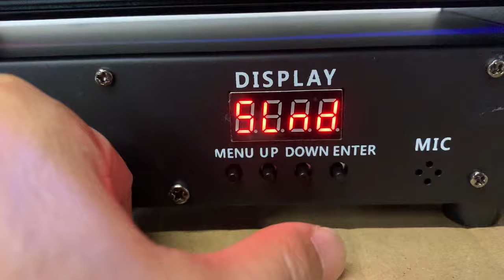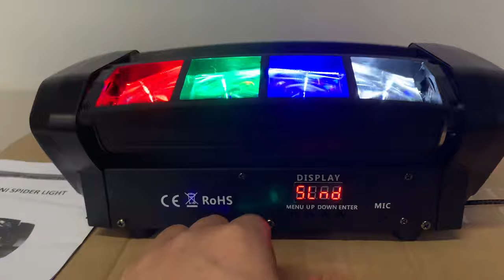Moving head light setting, Mini spider light manual setting tutorial HSL stage light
Moving head light setting
1: What is the difference between the best moving head DJ lights and cheap moving head lights?
There are many styles of mini moving head lights, and the distinction is very important. (Power supply, main board, stepper motor, LED lamp beads, fan, cooling system structure) The power supply cannot be overloaded. Long-term overload will increase the temperature and shorten the service life. The motherboard is compatible with the program. The standard moving head light uses DMX 512 controller, not a computer software control system developed by a special manufacturer, powerful stepping motor, lamp beads, fan, heat dissipation system, reasonable structure, high-quality materials, and assembly technology, reasonable heat dissipation system preliminarily judges the quality of the mini moving headlight.
2: The use scene of the moving head light is very important. For nightclubs, discos, weddings, churches, bands, theaters, and personal DJ performances, the judgment must be accurate, because the use space of the mini moving head light is limited, and the space is determined according to the use space and height. Height, scene, moving head light characteristics, choose the right light
3: Moving head light setting, first look at the function table in the manual, find the main menu, and find the function you want. After scrolling up and down, press the OK key to solve the problem.
4: Moving head light programming, moving head light dmx controller method, the first step is to understand the function of DMX 512 controller, it is very important, what is the function of the controller, it is also the method you buy, how many moving head lights or par lights and DMX Moving head lights, how many channels are enough, whether to add moving head lights to perform music, etc.
 mini spider DJ light RGBW pure beam light effect
HSL 1pack
Oloaxolx 1 pack
5: Mmoving Head Lightshow, the pure beam effect of the mini moving head light is as follows:
HSLand Oloaxolx  mini moving head light 10w-4IN1 RGBW beam light effect
HSLmini moving head light 40w-4IN1 RGBW brightening type/beam light effect
Oloaxolx mini moving head light 60w-4IN1 RGBW super bright type/beam light effect
HSLand Oloaxolx Mini 9 beam moving head light 3X3w RGB 360 degree rotating/beam light effect
Oloaxolx mini flying saucer light party light 360 degree rotation/coarse beam light effect、
6: Mini moving head light/beam light + gobo effect
HSL mini moving head light 30w pattern + beam light effect
HSL 1pack
Oloaxolx 2pack
HSL and Oloaxolx 60w moving head light 8 patterns X 3 beam lights = 24 patterns
7: Medium-sized moving head lights are often used in light shows, suitable for medium-sized venues, wedding events, dance floors, clubs, discos, lighthouses, both sides of the booth, and medium-sized stages as follows:
HSL 100w moving head light 6LEDX10W+pattern light+beam light+3 prism/dyeing and pattern multifunctional moving head light
120w moving head light small 7R/Gobo+3 prism+8Gobo double layer+beam light effect+special effect LED ring, each moving head light has its own characteristics and usage scenarios, the choice should be correct, the size of the use space determines the lighting effect, and the moving head light wedding is used Professional moving head light
8: The installation on the moving head lamp holder is very simple, the bracket and the screw
    It is recommended to buy the original factory connection for moving head lamp repair. You Tube introduces many uses of moving head lamp, but it does not introduce the quality and evaluation. It may not be the real data, for reference only, and the ranking of the moving head lamp. The best for your venue is the best, and a simple distinction is very important.